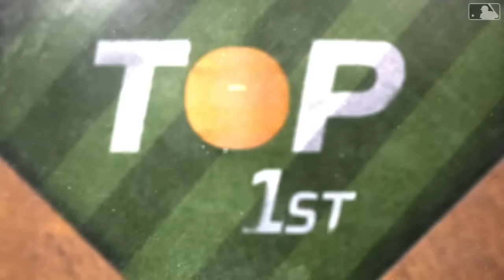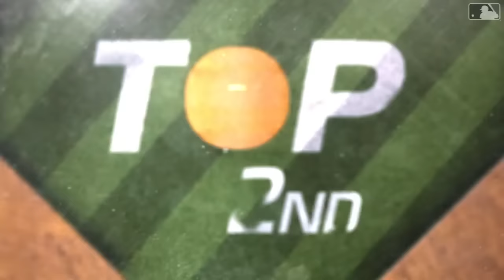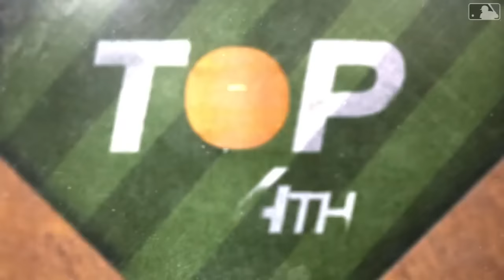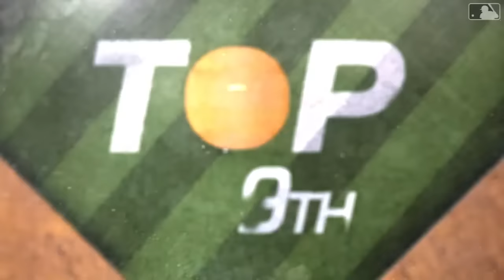Angels vs. Mets Game Highlights (8/26/23) | MLB Highlights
Angels vs. Mets full game highlights from 8/26/23